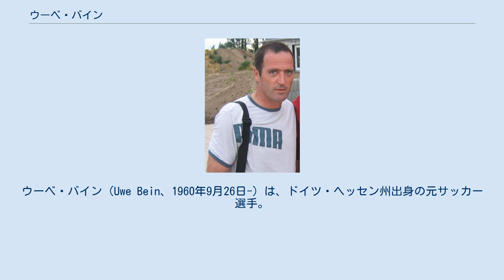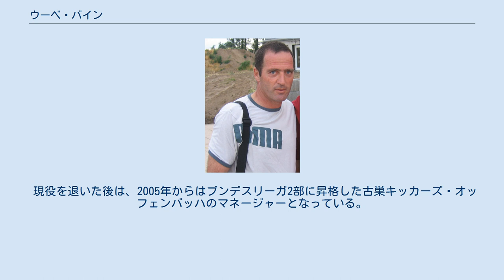ウーベ・バイン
キッカーズ・オッフェンバッハの選手
ウーベ・バイン（Uwe Bein、1960年9月26日-）は、ドイツ・ヘッセン州出身の元サッカー選手。
ポジションはMF（攻撃的MF）。
ドイツ語の発音では「ウーヴェ・バイン」に近い。
 1980年代中盤から1990年代初頭のドイツを代表する攻撃的MFの一人。
柔らかいボールタッチから相手DFの裏を付く鋭いスルーパスを繰り出す事が持ち味であった。
 1978年、下部リーグのキッカーズ・オッフェンバッハでプロデビューを飾り選手としてのキャリアをスタートさせるとドイツ・ブンデスリーガの1.FCケルン、ハンブルガーSV、アイントラハト・フランクフルト等の強豪クラブを渡り歩いた。
ブンデスリーガでは300試合に出場、91ゴールを決めている、またフランクフルト所属時の1990-91シーズンは15アシスト、1991－92シーズンは16アシスト、1992-93シーズンは17アシストと、3シーズン連続ブンデスリーガ最多アシストを記録しただけでなく、キッカー誌の選ぶ年間ベストイレブンに4シーズン連続で選出された。
 1994年からギド・ブッフバルトと共に日本の浦和レッドダイヤモンズへ移籍。
Jリーグ初ゴール(この時2ゴールを決めている。
)は11月2日、セカンドステージ第17節の横浜フリューゲルス戦、翌1995年は4月12日の横浜マリノス戦で2ゴールを決めるなど、38試合に出場18ゴールを決めて、浦和の上位進出に貢献した。
特にエースストライカー福田正博とのコンビは絶妙で、彼がこのシーズンに得点王を獲得できたのは、バインの正確なキックから放たれたスルーパスによるところが大きかった。
Jリーグでは通算68試合25ゴールの成績を残した。
 1997年に浦和を退団しドイツに帰国、晩年は5部リーグでプレーした。
 1989年10月4日ワールドカップ・イタリア大会予選、フィンランド戦で代表デビューを果たし、1990年のワールドカップ・イタリア大会に出場、4試合出場1得点(1次リーグ第2戦のUAE戦で得点)の活躍で、西ドイツの3度目の世界制覇に貢献した。
その後、代表からは外れるが、所属するフランクフルトにおける好パフォーマンスもあって1993年に再び代表に招集された。
しかし、監督のベルティ・フォクツの信頼を勝ち取ることは出来ず、1993年9月22日チュニジア戦を最後に代表を外れ、1994年のワールドカップ・アメリカ大会のメンバーからは落選した。
西ドイツ代表/ドイツ代表では17試合3得点の成績を残した。
 現役を退いた後は、2005年からはブンデスリーガ2部に昇格した古巣キッカーズ・オッフェンバッハのマネージャーとなっている。
一方で、自らサッカースクールを創設してサッカー選手育成に尽力している。